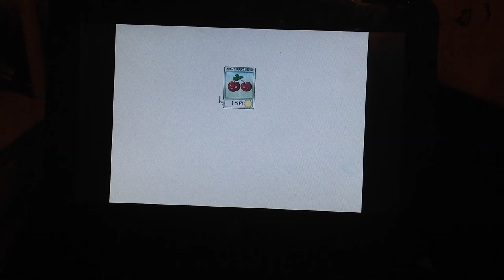Plants Vs Zombies Part 1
HI guys I am now going to have a new letsplay of Plants Vs Zombies an its AMAZA BALL.Watch video for more content. Hi guys I love talking to you and getting to now you better.See you in the next blog.BY.